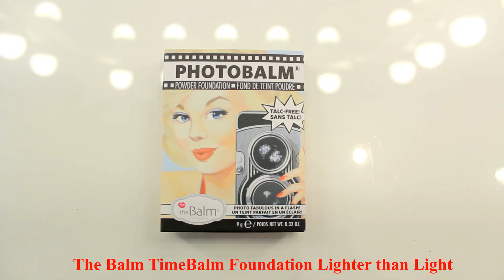ПОКУПКИ КОСМЕТИКИ март 2018!!! БЮДЖЕТНЫЕ и ЛЮКС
Косметика в видео:

1. MAC Hyper Real Glow Palette / Flash + Awe
2. TOM FORD Lip Lacquer
3. TOO COOL FOR SCHOOL ARTCLASS VASILY`S LINER
4. DIOR ADDICT LIP GLOW # 007 RASPBERRY
5. Make Up For Ever UV Prime SPF 50
6. The Balm TimeBalm Foundation Lighter than Light
7. Eva Mosaic топ-покрытие для ногтей  Зеркальный блеск
8. Max Factor  Honey Lacquer Gloss  25 floral ruby
9. Magnetic Eyelash
10.Мыло туалетное твердое "Красная Москва "
11.Sensai Cellular Performance Eye Contour Cream
12. Sensai Питательная маскаCellular Performance Mask
12.Ducray ICTYANE MICELLAIRE